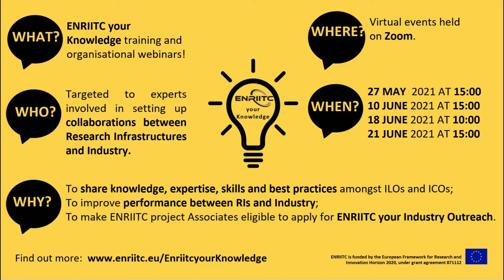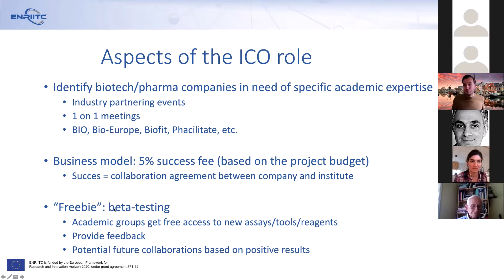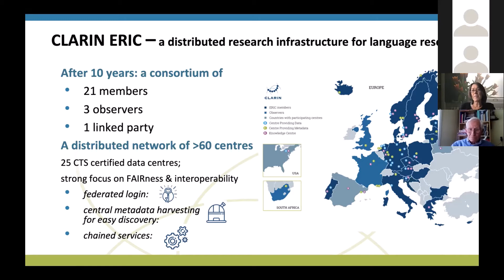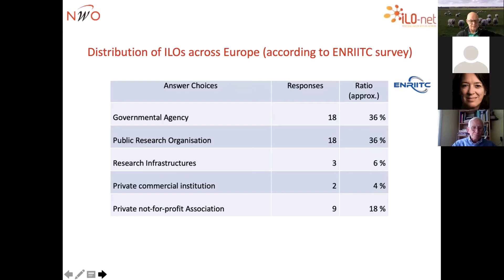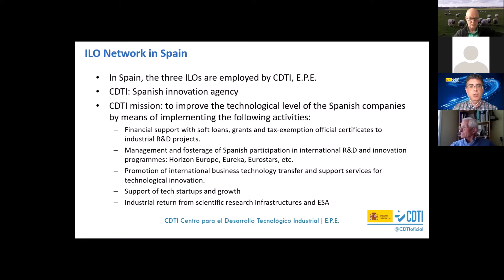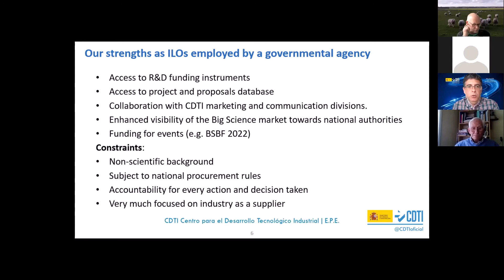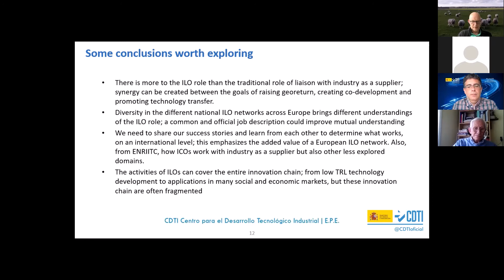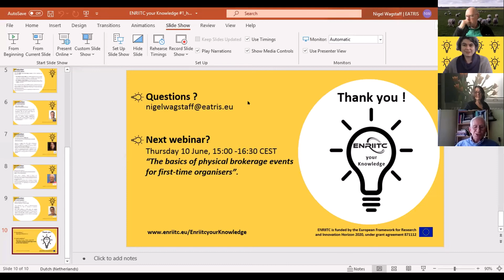ENRIITC your Knowledge #1 “The ILO and ICO roles for beginners”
ENRIITC your Knowledge is a training and organisational webinar series that help experts set up collaborations between Research Infrastructures and Industry. The first webinar is introducing the ICO and ILO roles and moderated by Nigel Wagstaff from EATRIS.